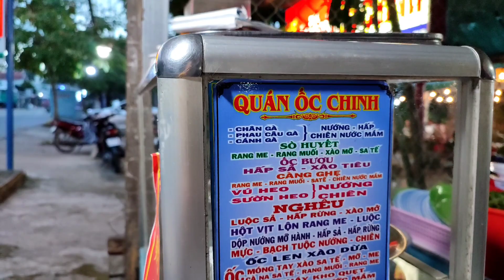Ngêu hấp gừng và món óc móng tay xào nổi tiếng ở long Phú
Kênh món ngon lề đường kính chào các bạn.
Thưởng thức món ngêu hấp rừng và món óc móng tay xào chế biến tại quán ốc chinh nổi tiếng ở long Phú
Đây là quán ốc chinh nổi tiếng ở long Phú, bán rất nhiều hải sản, và đồ nướng, lẩu, rat ngon,
Đừng quên cho kênh 1 like nhâcc bạn